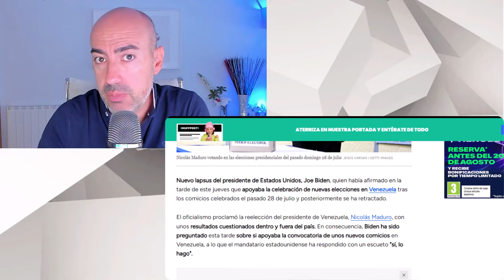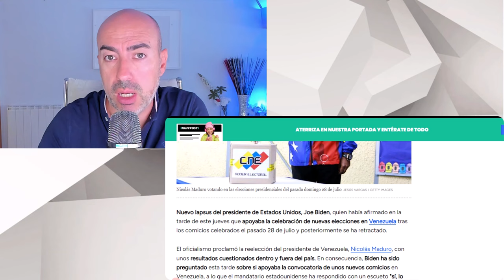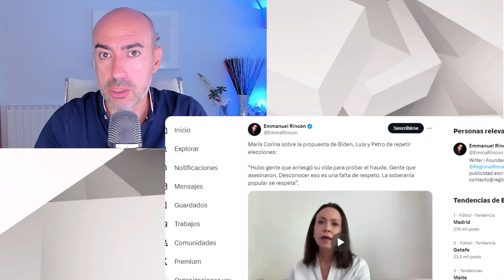📛 ASÍ RESPONDE CORINA MACHADO A CONTROVERTIDA AFIRMACIÓN DE JOE BIDEN SOBRE VENEZUELA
✅ Conviértete en miembro de este canal para disfrutar de ventajas:
Este vídeo no pretende emitir o divulgar diagnósticos alguno sobre personalidades, sino lanzar hipótesis a partir de una formación parcial que sería necesario contrastar directamente con la persona de la que se habla en el mismo y realizando un procedimiento diagnóstico según protocolo exhaustivo. Tampoco ofrece soluciones o recomendaciones universalmente válidas. Para ello siempre se recomienda acudir a un profesional que analice persona y sus circunstancias, y aplique procedimientos sistemáticos reconocidos.